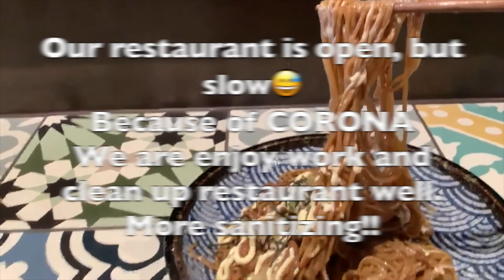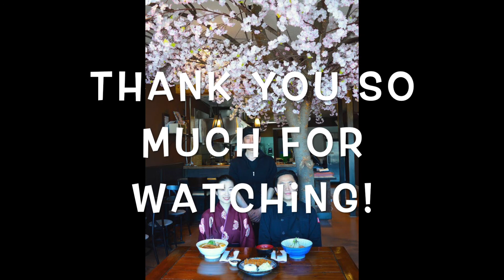verywellseido: March 24th Today's lunch Yakisoba with mayo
Yakisoba
Cabbage, carrots, onion and pork